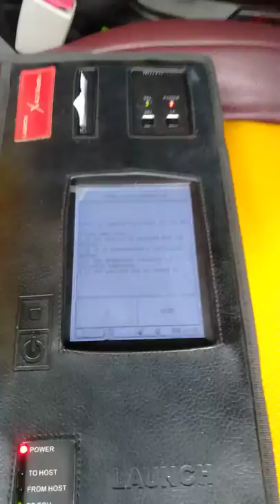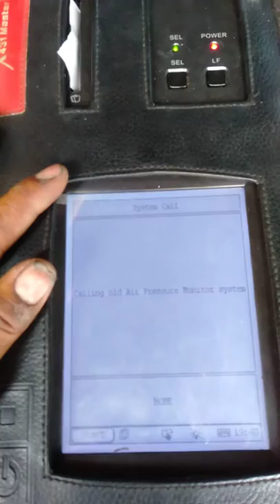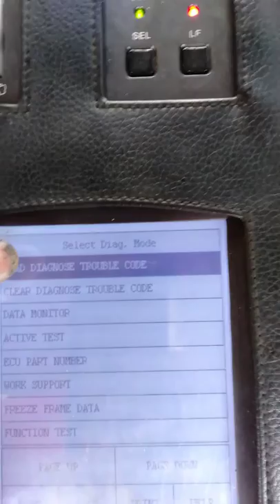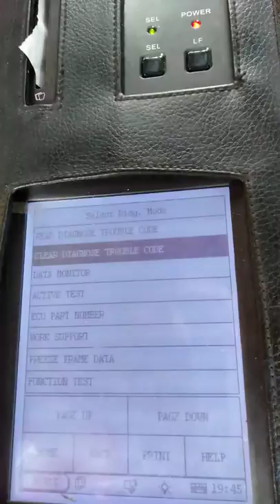Cara scanner Nissan Xtrail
INCOMPLETED akan muncul jika terdapat kerusakan pada sensor mesin yang menyebabkan ECU berada dalam mode Fail Safe, yang artinya harus diperiksa terlebih dahulu dan diperbaiki Data Trouble Code yang muncul atau melalui datastream apakah kerja sensor-sensor normal ataukah tidak. Seperti contoh ketika terjadi kerusakan pada MAF sensor .